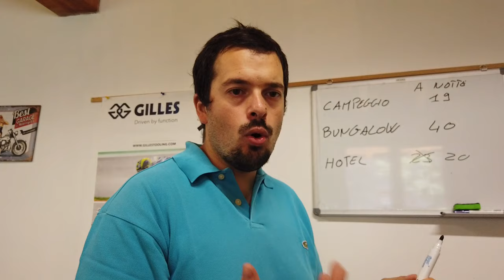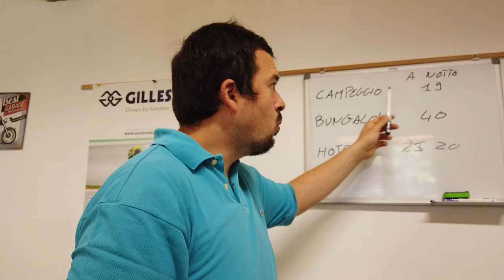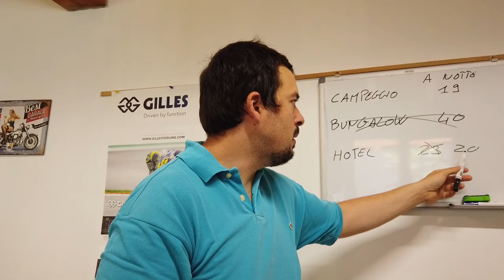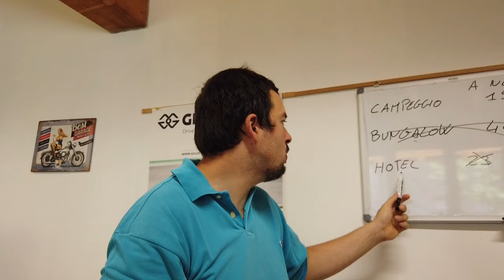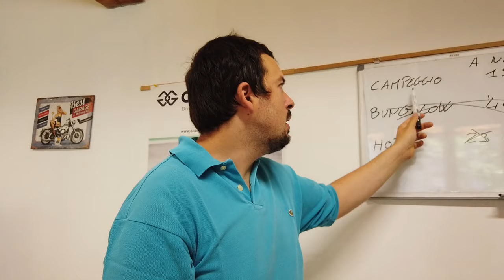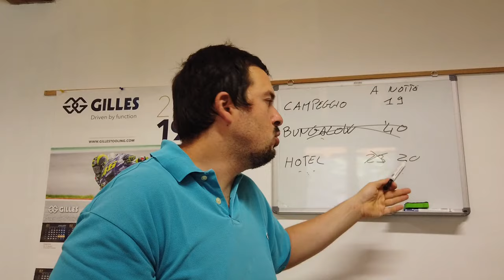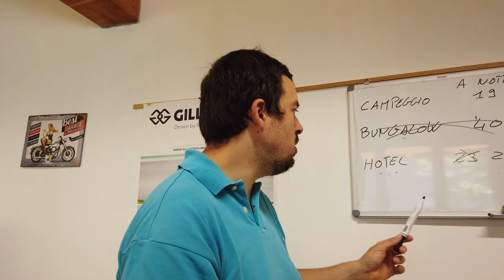PARTIRE SENZA PRENOTARE!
Oggi vi voglio illustrare i costi e come mi sono trovato a partire senza prenotare!

ACCESSORI VARI

ABBIGLIAMENTO